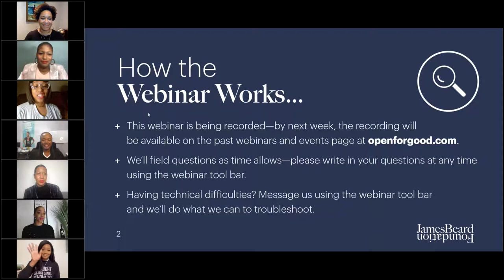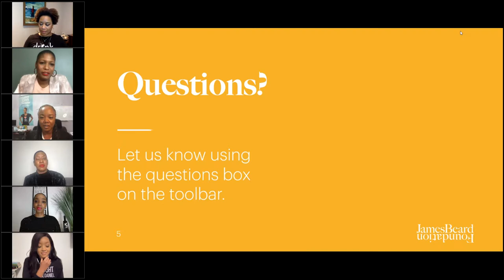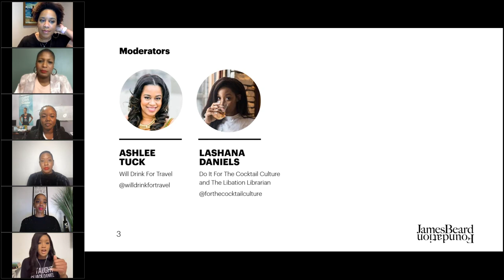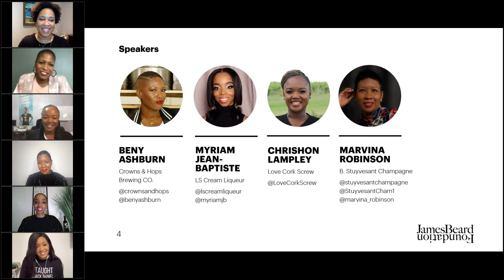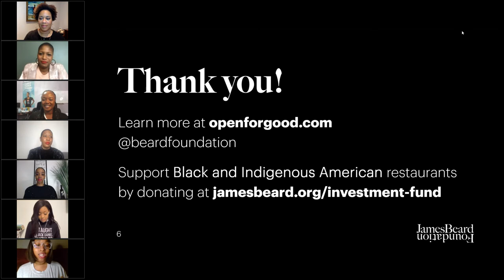International Women's Day: Celebrating Black Women in Beverage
Featuring:
Beny Ashburn, CEO and Co-Founder, Crowns & Hops Brewing Co.
Myriam Jean-Baptiste, Co-Founder, LS Cream Liqueur
Chrishon Lampley, Founder, Love Cork Screw
Marvina Robinson, Founder and CEO, B. Stuyvesant Champagne
and moderated by LaShana Daniels, Creator, Do It For The Cocktail Culture and The Libation Librarian and Ashlee Tuck, Founder and Editor-in-Chief, Will Drink For Travel

For this year’s International Women’s Day, we’re raising a glass and celebrating the incredible Black women making their mark on the beverage world. In this special conversation—presented in collaboration with Will Drink for Travel and Do It For The Cocktail Culture—a powerhouse group of professionals will share their stories and the joys of being movers and shakers in this industry, from distilling, to fermenting, to brewing!